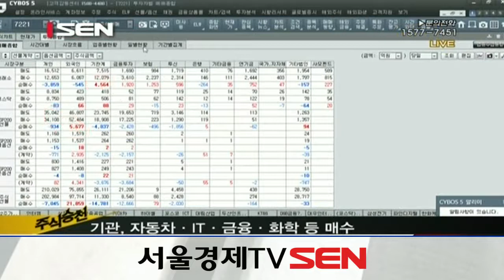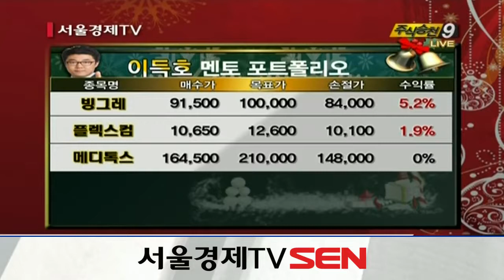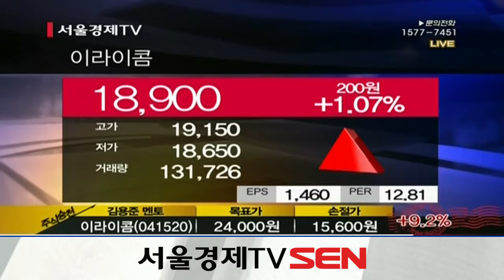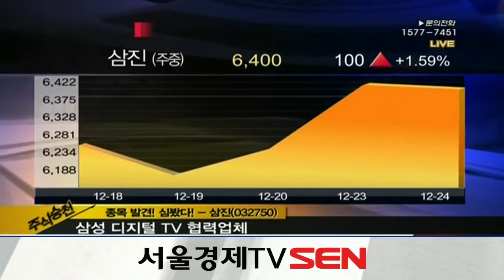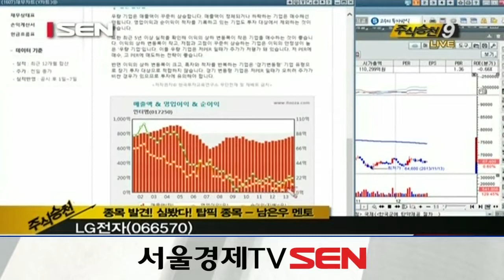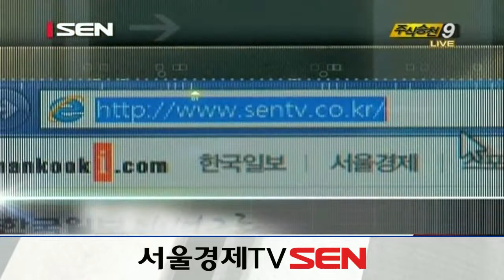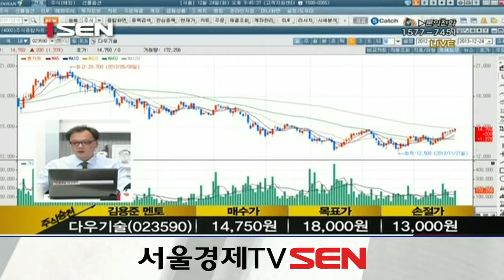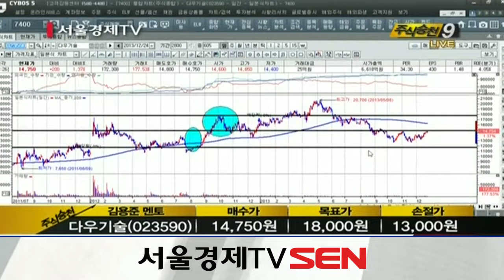20131224_주식승천_65회